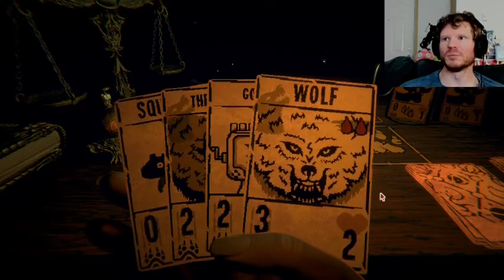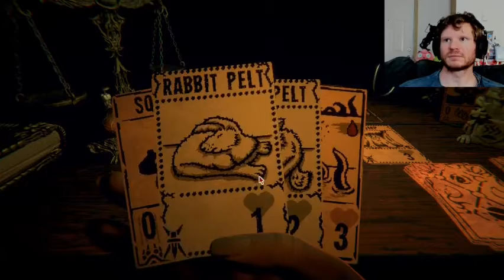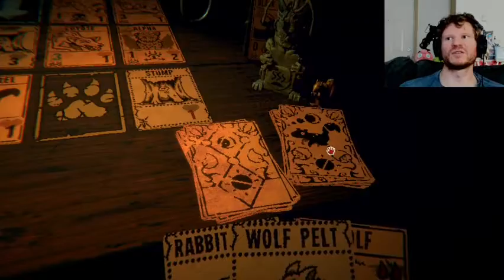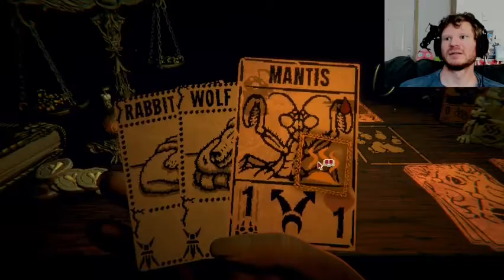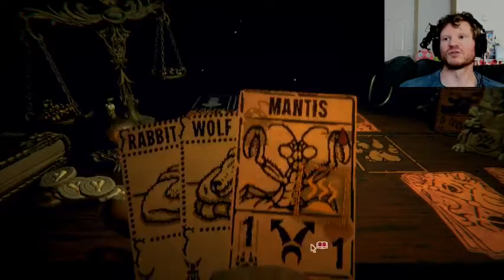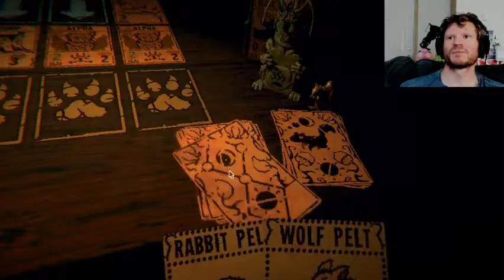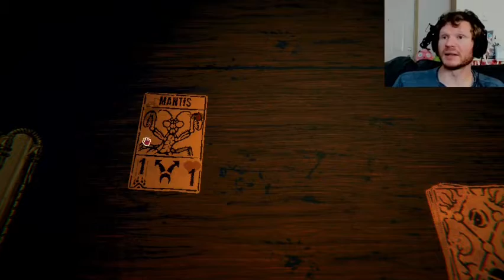Secrets of the Cuckoo Clock (Inscryption: Ep. 12)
We finally can learn the deep secrets of the Cuckoo Clock, and with its hidden knowledge now at our disposal, we may finally have a new scheme to destroy the Card Master who has us trapped within his Cabin!

If you're feeling generous and would like to donate to me, feel free to donate to:

Any donations are greatly appreciated and go towards improving the channel's content and equipment!

I also have a P.O.Box for fan mail: 217 Cedar St. #58, Sandpoint, ID 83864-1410